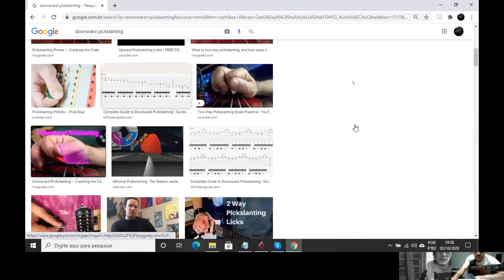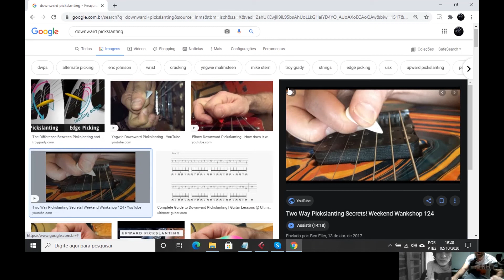Introdução ao Downward Pickslanting (Palhetada alternada)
Nesse video mostro o trecho de uma aula com meu aluno William.

O pickslanting (inclinação de palheta) é uma técnica que faz com que sua palheta não fique presa entre as cordas.

Se você tem dificuldade em tocar limpo ou sempre esbarra em alguma nota indesejada, talvez essa técnica pode te ajudar.

Nesse video apresento o movimento "Downward Pickslanting", utilizado quando a ultima palhetada tem o movimento pra cima (upstroke)

Bons Estudos

Pietro Bernal